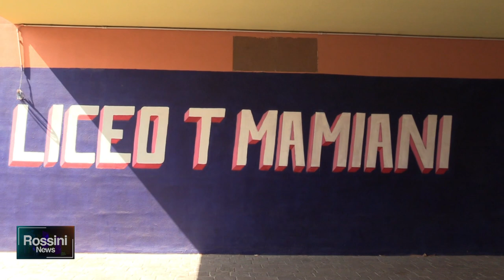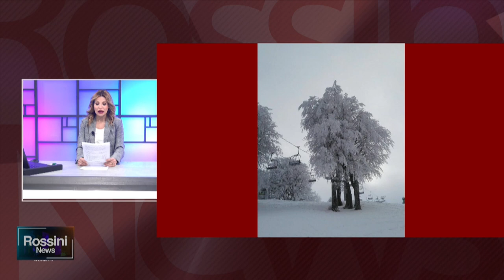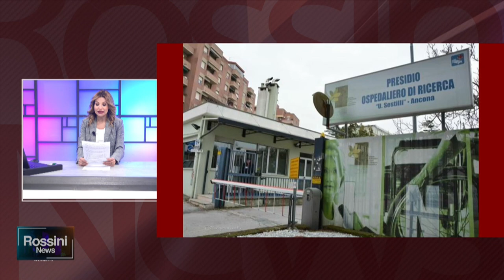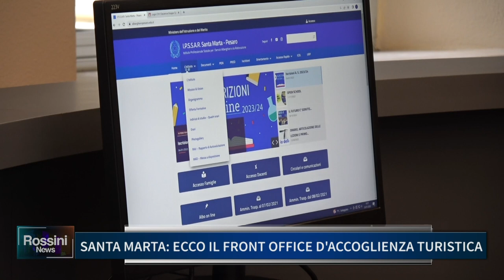ROSSINI NEWS 26 GENNAIO 2023